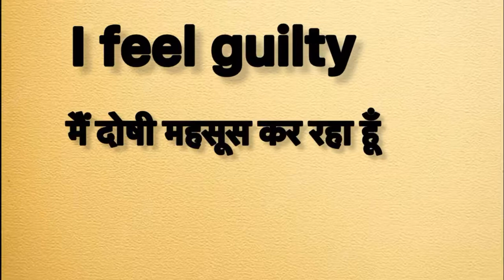I feel guilty meaning in hindi | I feel guilty matlab kya hota hai | Word meaning